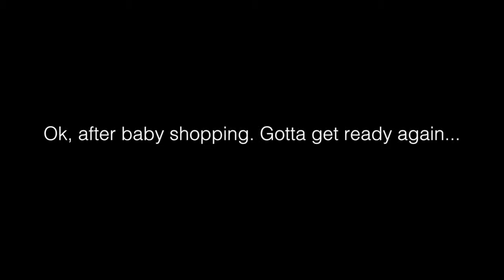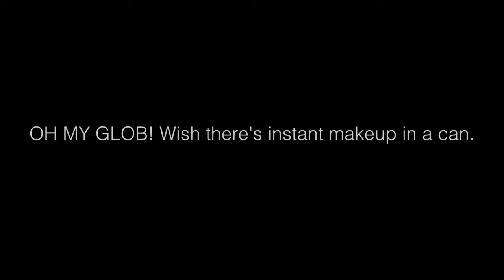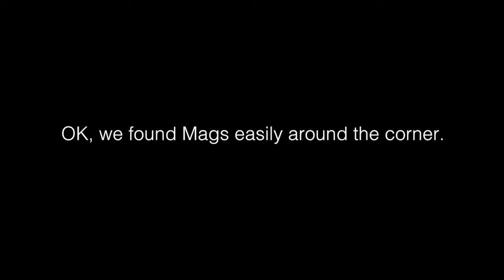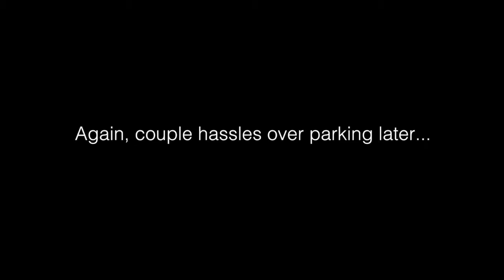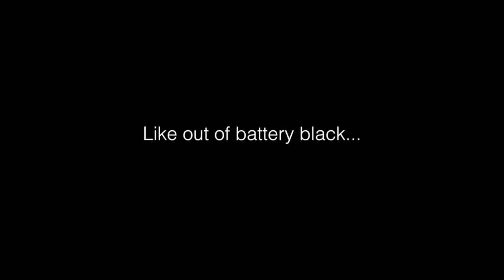[Pawcam] Vlog 270614 - 27th BD partayyy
Deuh Hello,

Hahaha, thank you Kpop party peoples to attend my quick arse dinner in Kohya BBQ. Also, thank you Jun & the hardcore kpop party peoples to invite us for a surprise birthday party (which i'm guessing coz it's always on with you guys) in a "HOST CLUB" !!~!~! Oh my globs!!!

Anyways, Thanks for the time you've spent with me, dear families and friends. Especially, my friends... We used to be strangers from last year and we share precious 5 hours of our precious average of 613,200 hours we have left and Thank you, Jun for the invites and your friends are awesome bunch and would be great to get to know more of you guys.

So sit back, relax and enjoy the reminiscence of yesterday. YAYYY!!~~

Video Timeline:
Start - Awkward Intro
00:29 - Pre Party chores
03:32 - Party dinner with kpop party peeps
06:30 - Party with Hardcore Party peeps